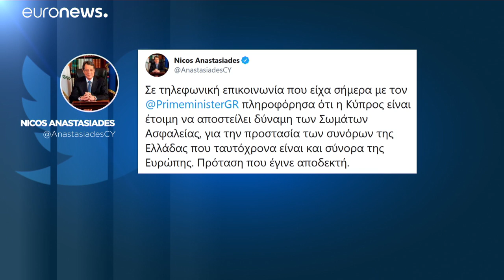Flüchtlingsstreit: Erdogan trifft EU-Spitzen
Im Flüchtlingsstreit mit der EU wird der türkische Präsident Recep Tayyip Erdogan am Montag zu Gesprächen in Brüssel erwartet. …